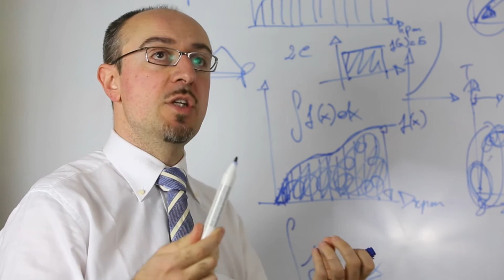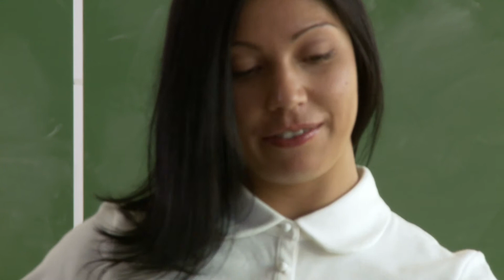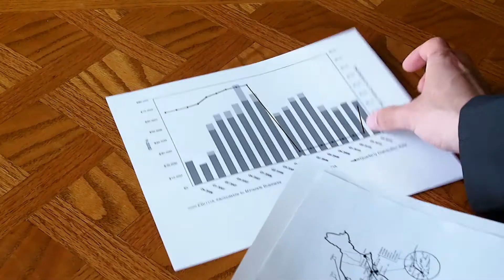סודות ההוראה בהרווארד: טיפים לשימוש בשיטת חקר המקרה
עד סוף השיחה הזו תבינו כיצד מלמדים בהרווארד, ותלמדו עקרונות של הוראת מקרים, שתוכלו להפעיל גם בכיתות שלכם. כן, תהיה לכם אפשרות ליישם את הדברים. כבר מחר בבוקר, בשנה הבאה, כלומר. כי שאלתי, ועניתם. שאלתי אתכם אם היה מעניין אתכם ללמוד כיצד מלמדים ולומדים בהרווארד? שמונים ושלושה אחוזים מכם ענו 'כן'. אז לטובת השמונים ושלושה – אני אערוך בשבועות הקרובים מספר שיחות בנושא ההוראה, תוך שאני מנסה להביא דברים מהרווארד. או ממקבילותיה. אבל היום באמת מהרווארד. שיטת הוראת המקרה, דה קייס מת'וד, בהרווארד ביזנס סקול. תצאו מהשיחה הזו עם כלי עבודה חדש ונוצץ, מייד אין הרווארד.